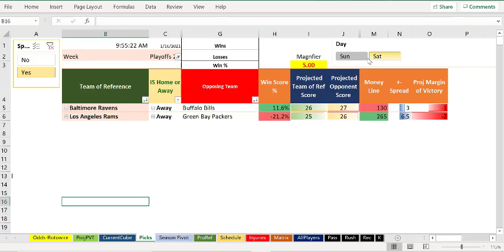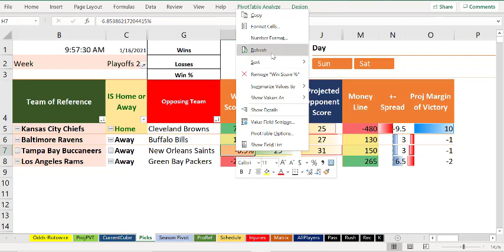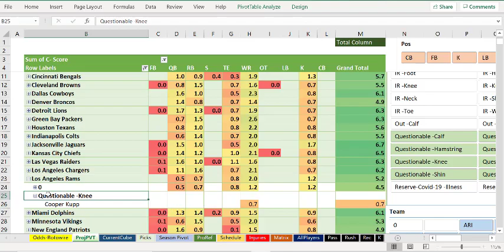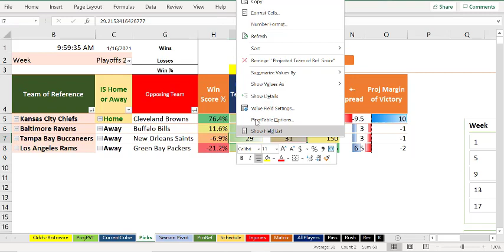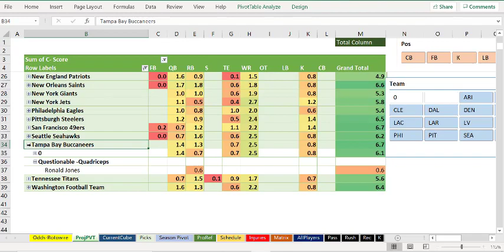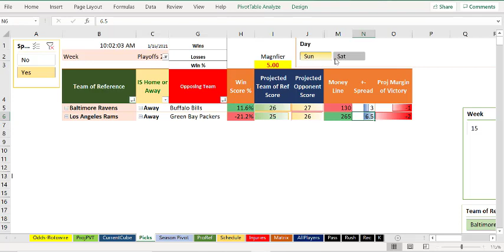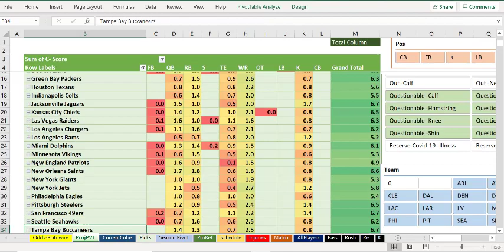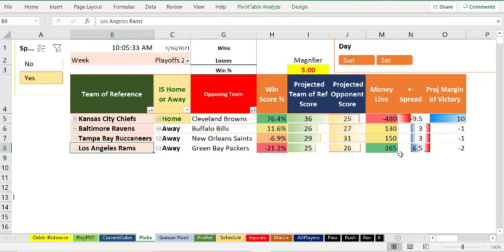NFL Algorithm Divisional Playoffs Preview 1/16/21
Tough games this weekend, should be fun to watch.